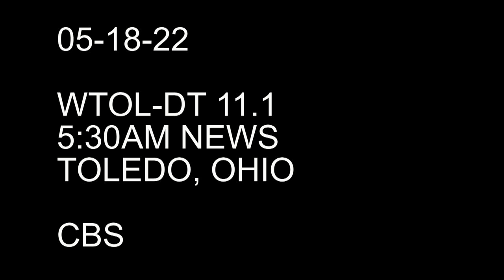05 18 22 WTOL TV11 530AM Gigi's Kitchen opens at Franklin Park Mall1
Gigi's Kitchen Ribbon Cutting at Franklin Park Mall